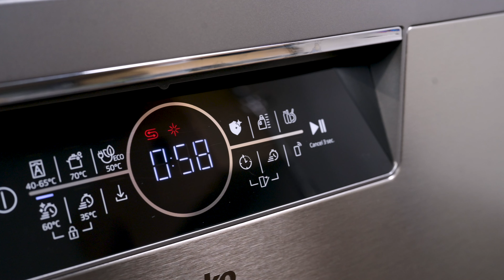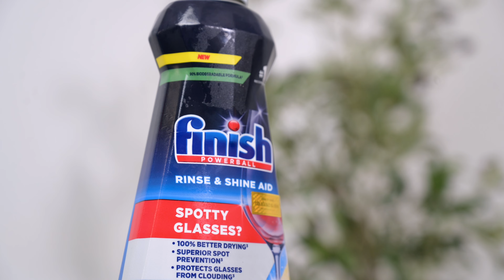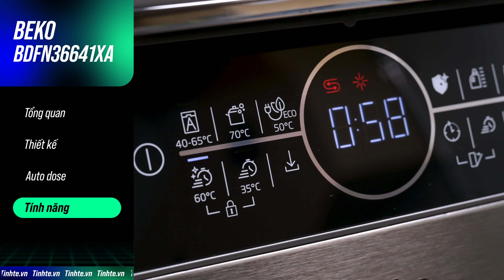Trên tay máy rửa bát độc lập BEKO BDFN36641XA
Beko BDFN36641XA là mẫu máy rửa chén nổi bật với hệ thống AutoDose tự phân bổ chất tẩy rửa cùng nhiều chương trình hoạt động, khả năng sắp xếp đồ dùng ăn uống linh hoạt bên trong.